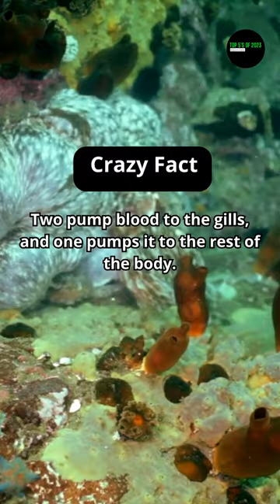Octopuses have three hearts